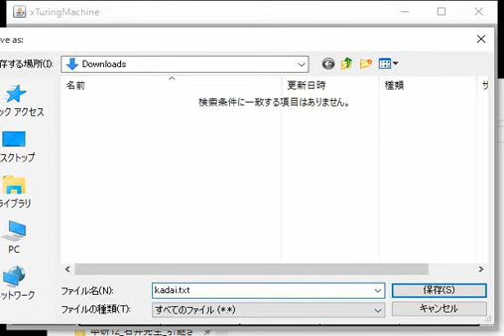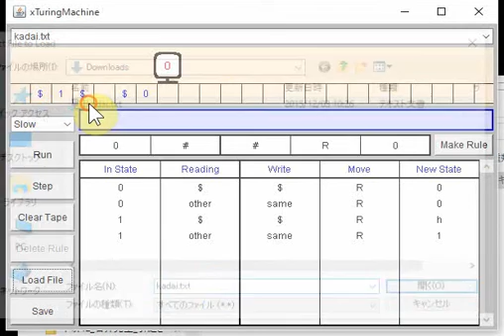チューリングマシン ルールの保存と読み込み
JavaScript version